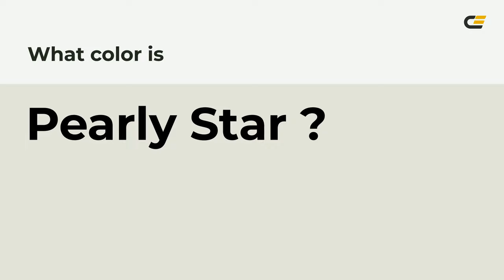Pearly Star color e4e4da hex color - Grey color - Cool color e4e4da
What color is Pearly Star ? e4e4da hex color - Grey color - Cool color e4e4da

Hex e4e4da Color Code is also known as Pearly Star color.